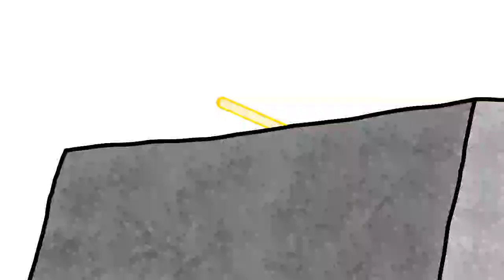grenade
It's been months since my last video and it is because of my laziness. It will never go away. Enjoy the animation.

sound effects are not mine.